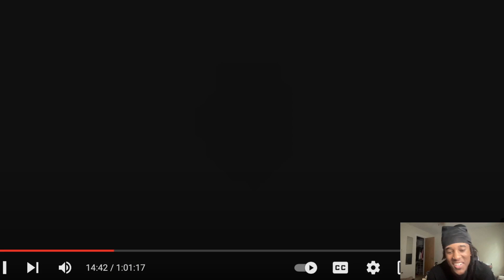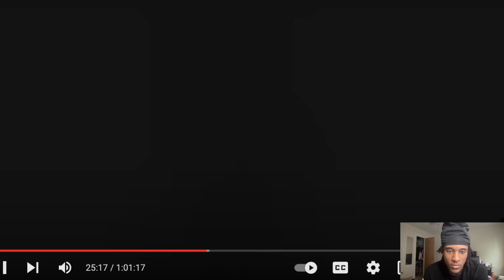20 Girls vs NoneckJay Reaction 😂